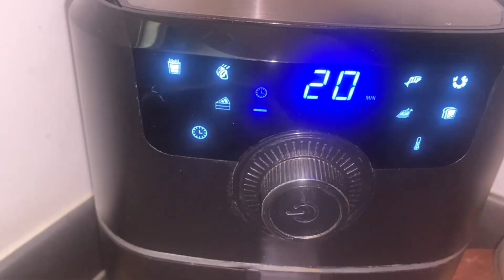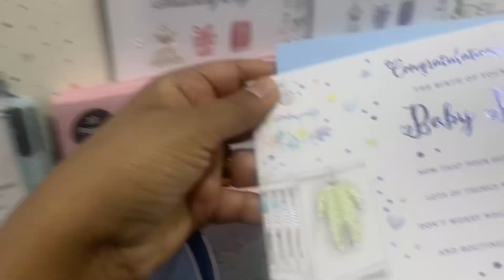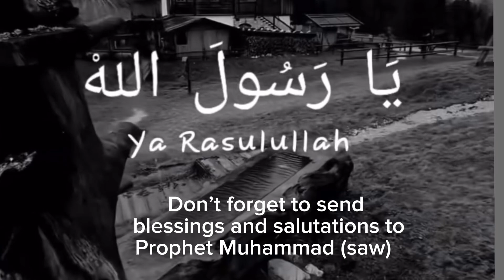Vlog: few simple days, fire training, meeting a newborn 👶,family time ,pink vibes